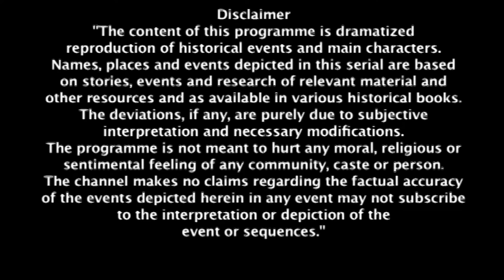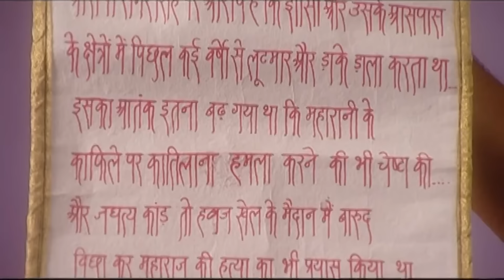क्या Kranti Guru देगी Samar Singh के पक्ष में गवाही? 🤔⚖️ | Jhansi Ki Rani | Full Ep 167 | Zee TV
Will Kranti Guru testify in favor of Samar Singh, or will she choose a different path that could change everything? The decision is critical—watch to see what Kranti Guru decides! ⚖️🤔

क्या Kranti Guru देगी Samar Singh के पक्ष में गवाही? 🤔⚖️ | Jhansi Ki Rani | Full Ep #167 | Popular Hindi Show | Zee Anmol